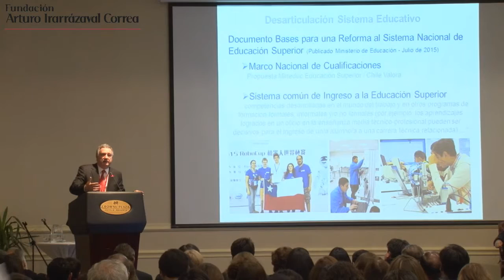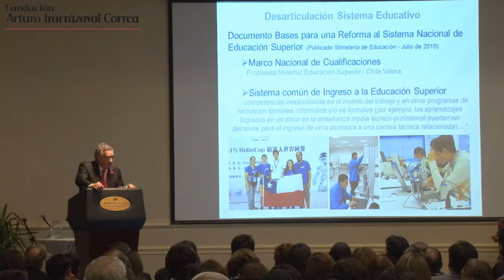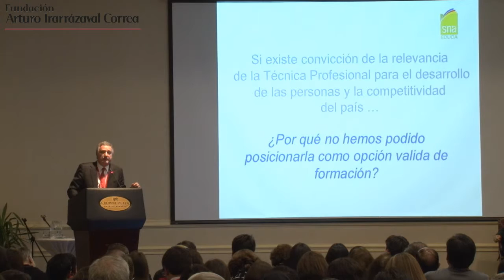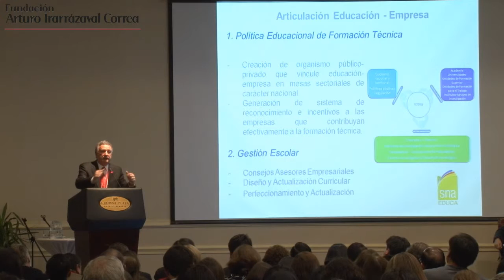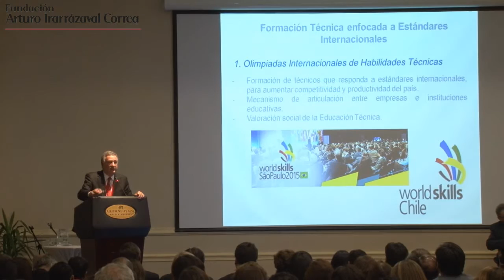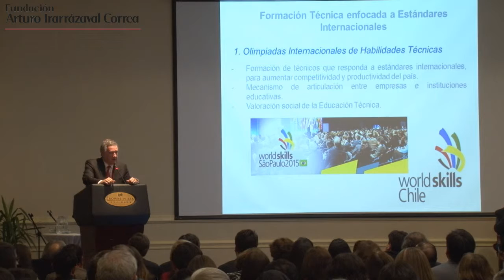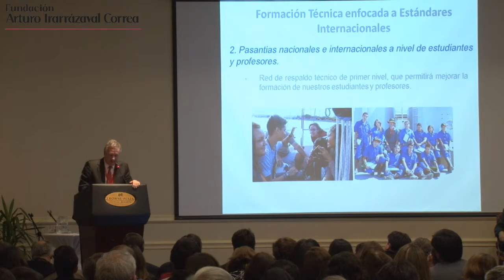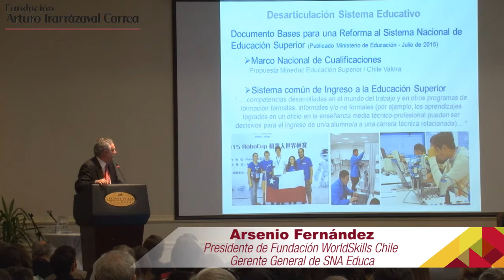Arsenio Fernández, Gerente SNA Educa y Presidente de WorldSkills Chile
Arsenio Fernández, Gerente General de SNA Educa y Presidente de Fundación, se presenta en el XVI Seminario Claves para la Educación del Futuro.